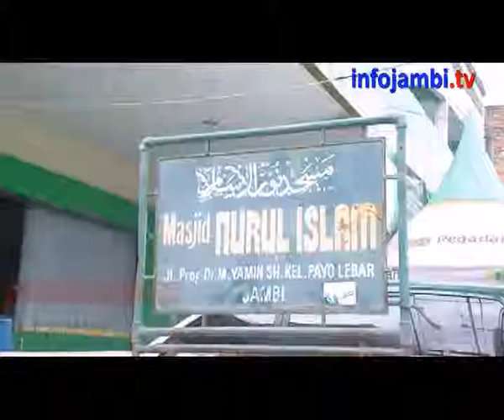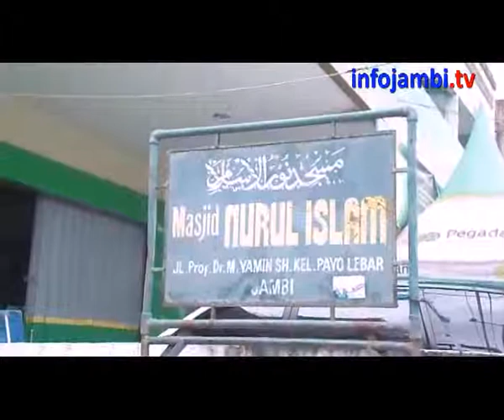POLEMIK TOWER DI ATAS MESJID